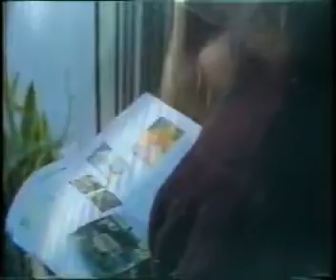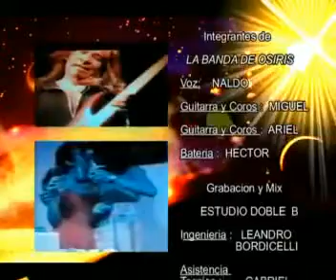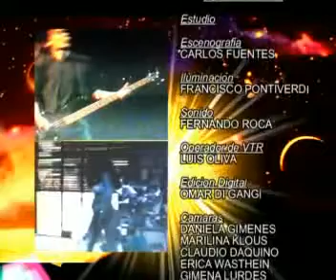La banda de Osiris - Mundo corrupto (Videoclip)